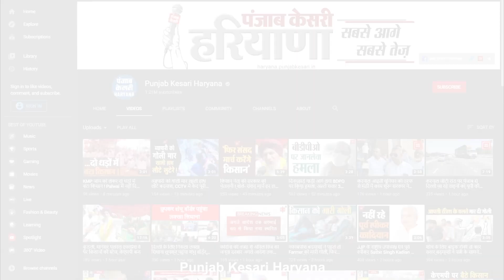छात्रों से भरी स्कूल वैन पर अज्ञात बदमाशों ने तलवार से किया हमला, कुछ बच्चों को आई मामूली चोटें